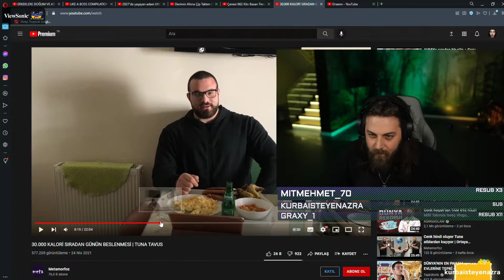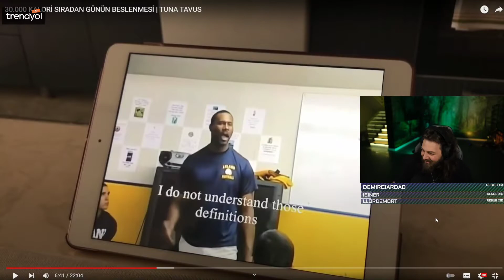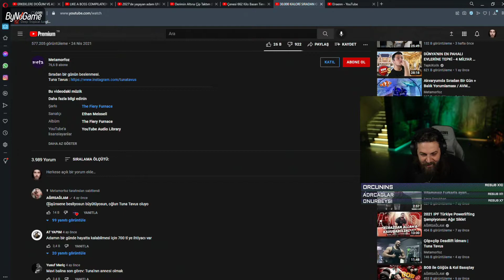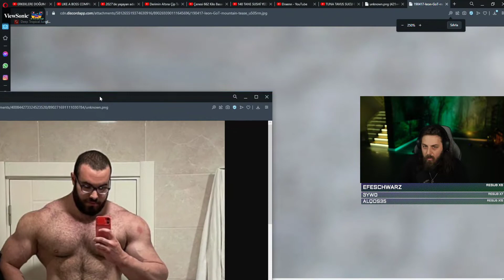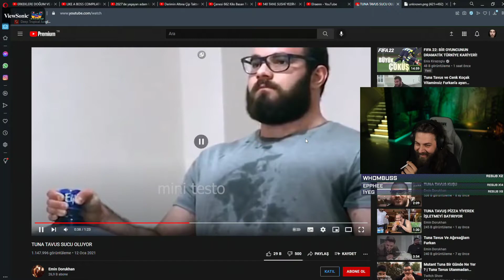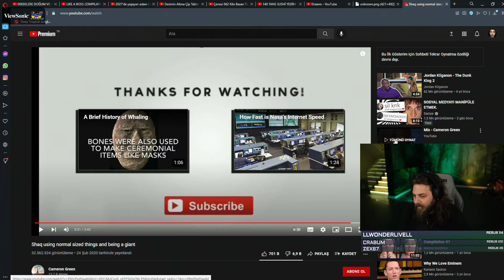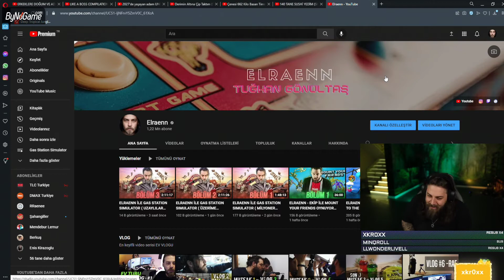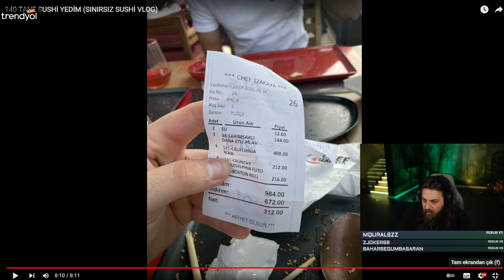Elraenn - Tuna Tavus İzliyor